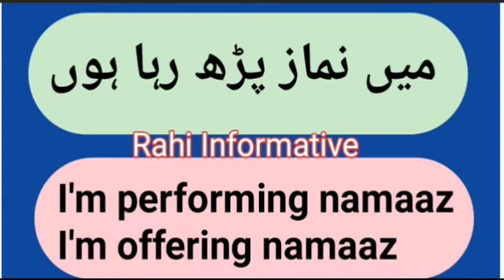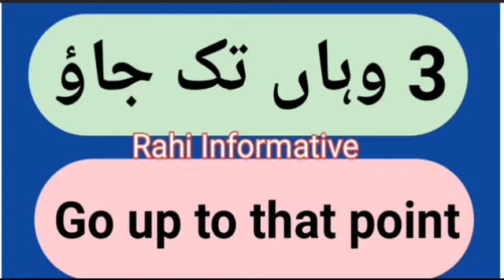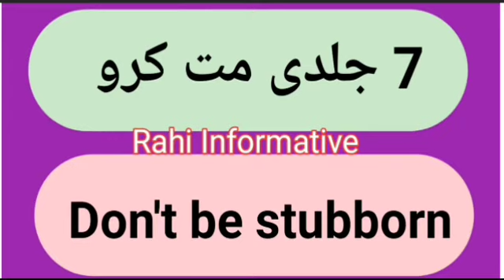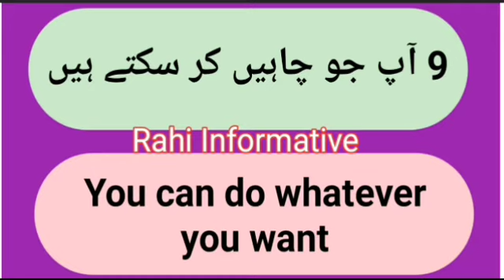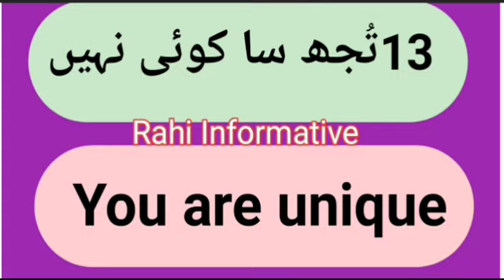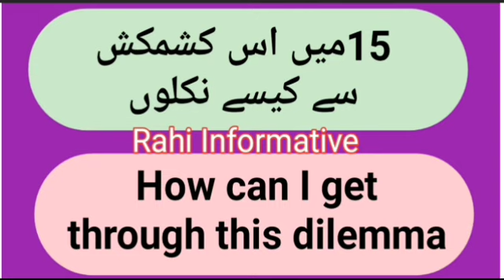Urdu To English , انگریزی سے اردو، For All English Language Students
BSSC URDU ANUWADAK, Sahayk, online classes course

History of Urdu Poetry, For All Urdu Competitive Exams,سوانح حیات نظم نگاری و نثر نگاری

جنرل نالج کے لیے نیچے دیے گئے لنک پر کلک کریں
Online Practice Morning Time GK Urdu
مکمّل جرنل نالج

شام کے وقت کے۔ آنلائن کلاس کے لیے نیچے دیے گئے لنک پر کلک کیجئے

اُردُو ہندی ترجمہ کیلئے
اردو ہندی اصطلاحات
ترجمہ نگاری کے لئے نیچے دیئے گئے لنک پر کلک کیجئے